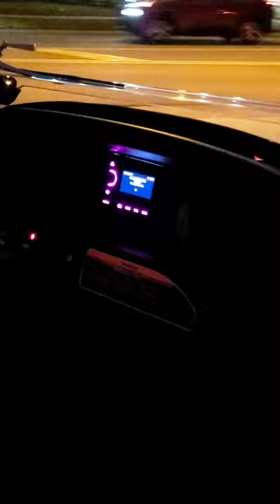Customized Club Car Onwards